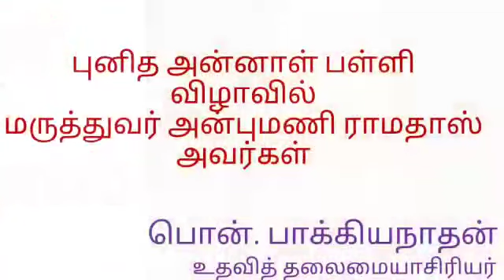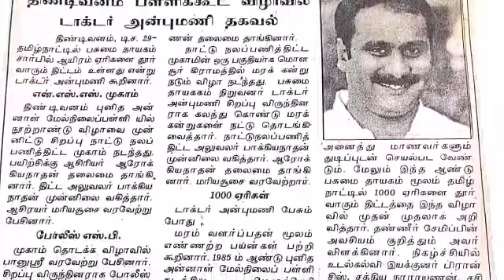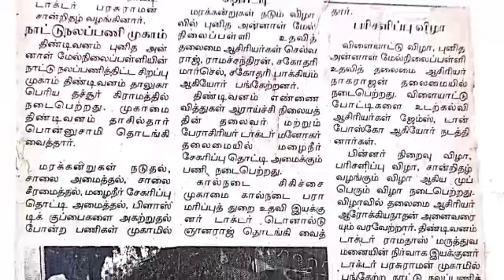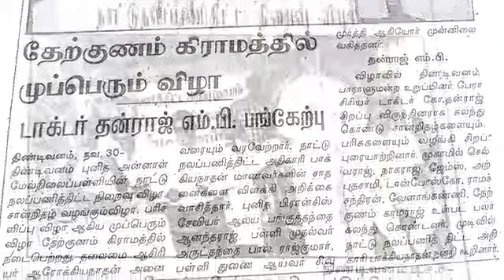Dr.S.Ramadoss Dr.Anbumani Ramadoss and Dr.K.Dhanaraju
At Various Programmes with Dr.Ramadoss and Dr.Anbumani Ramadoss